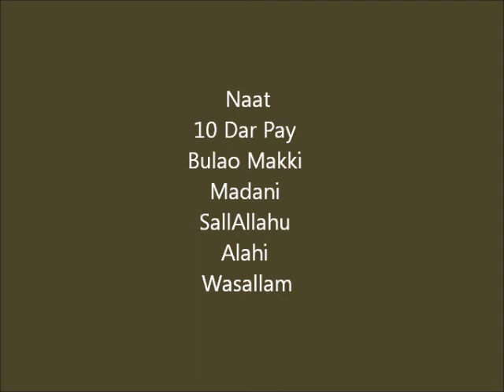10 Dar Pay Bulao Makki Madani (Madinah Phir Madinah Hai)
CD name Madinah Phir Madinah Hai
Naat Dar Pay Bulao Makki Madani SallAllahu Alahi Wasallam